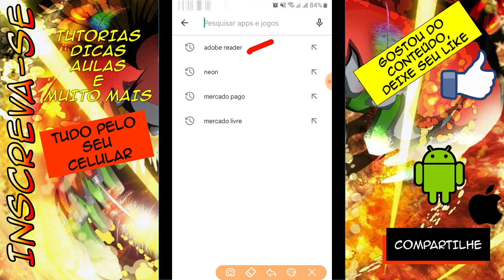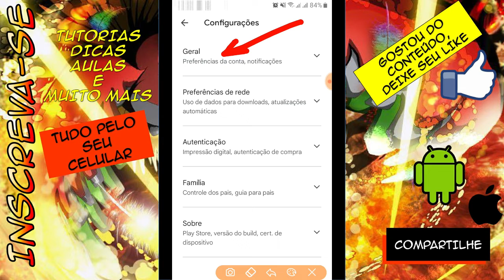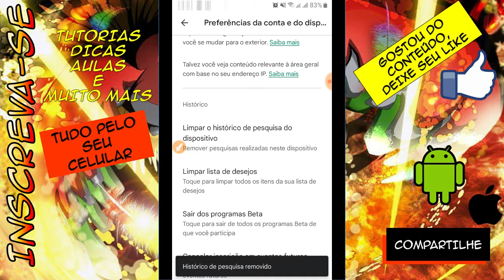PLAY STORE- Como Limpar o Histórico de Pesquisa da Google play store 2022 SIMPLES FÁCIL [ATUALIZADO]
PLAY STORE- Como Limpar o Histórico de Pesquisa da Google Play playstore SIMPLES FÁCIL [ATUALIZADO] 2022
Neste vídeo saiba como remover o histórico de busca na Google play store, procedimento atualizado e passo a passo.

como limpar histórico de pesquisa na Play Store 2023, limpar histórico na play store,play store limpar histórico, como apagar histórico na play store,play store,limpar histórico de pesquisa play store 2022